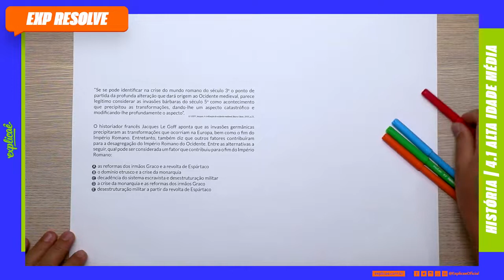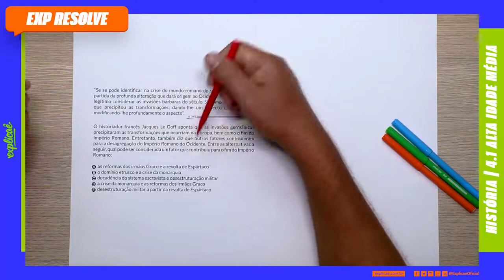“SE SE PODE IDENTIFICAR NA CRISE DO MUNDO ROMANO DO SÉCULO 3º O PONTO DE (...) |ALTA IDADE MÉDIA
NO NOSSO SISTEMA DE ENSINO:
ASSUNTO: 4.1 ALTA IDADE MÉDIA

“Se se pode identificar na crise do mundo romano do século 3º o ponto de partida da profunda alteração que dará origem ao Ocidente medieval, parece legítimo considerar as invasões bárbaras do século 5º como acontecimento que precipitou as transformações, dando-lhe um aspecto catastrófico e modificando-lhe profundamente o aspecto”.

LE GOFF, Jacques. A civilização do ocidente medieval. Bauru: Edusc, 2005, p.21.

O historiador francês Jacques Le Goff aponta que as invasões germânicas precipitaram as transformações que ocorriam na Europa, bem como o fim do Império Romano. Entretanto, também diz que outros fatores contribuíram para a desagregação do Império Romano do Ocidente. Entre as alternativas a seguir, qual pode ser considerada um fator que contribuiu para o fim do Império Romano:

a) as reformas dos irmãos Graco e a revolta de Espártaco
b) o domínio etrusco e a crise da monarquia
c) decadência do sistema escravista e desestruturação militar
d) a crise da monarquia e as reformas dos irmãos Graco
e) desestruturação militar a partir da revolta de Espártaco

- 04 Livros Impressos com 3.600 páginas;

CONTEÚDO EXTRA